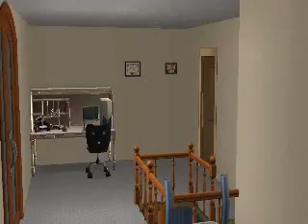Sims 2 - Rainbow Veins - Owl City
this is my first sims 2 video... hopefully i will get better

the song is Rainbow Veins by Owl City